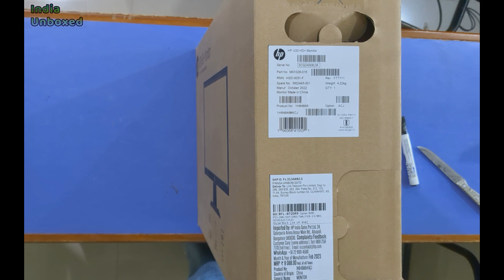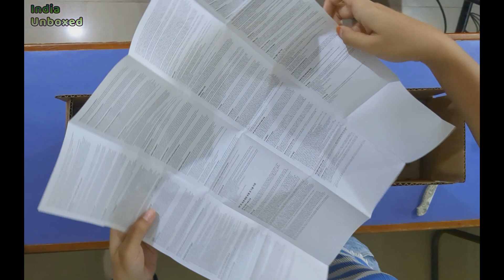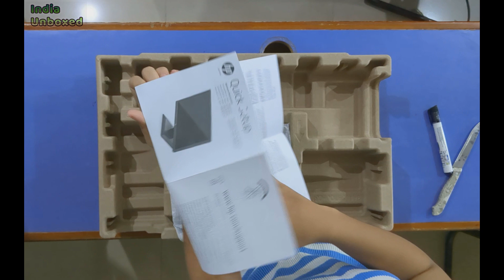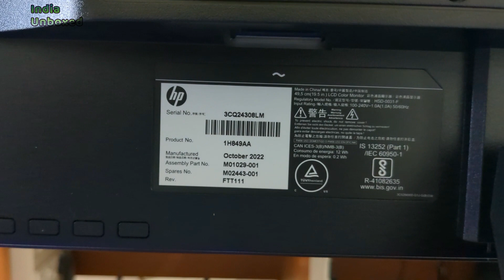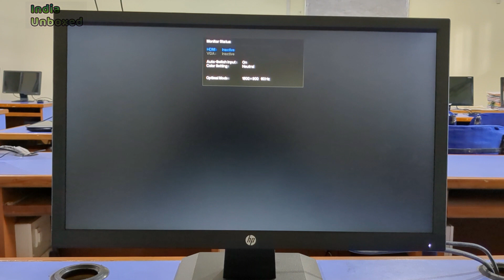HP V Series 19.5 inch HD TN Panel Monitor (V20 HD Plus Monitor)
HP V20 19.5 inch(49.53 cm) Monitor HD+1600 x 900 Pixels Anti-Glare; Low Blue Light Mode, HDMI; VGA, 5ms Response time,VESA Mount, 2.81kg (1H848AA)
Music Composed By : Jay Sarmah
Special Thanks to
Evolina Gogoi
Debasish Saikia